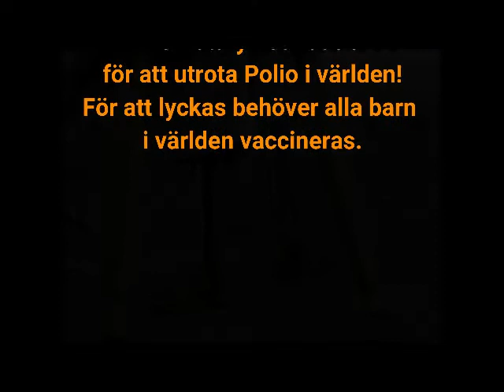3 små hjältar 2021 B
EndPolioNow2021 - Stockholm Strand Rotaryklubb